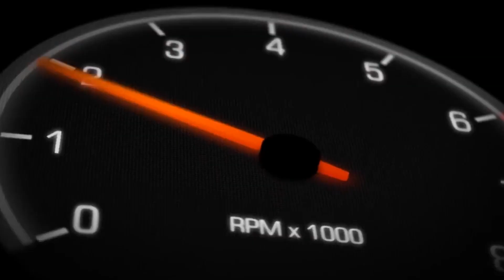Fanga Dan: Ford Mustang RTR - D1NZ Drifting Round 3 Hampton Downs 2019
Fanga Dan tackles the Hampton Downs Club Circuit for Round 3 of the D1NZ Drifting Championship - The Ford Mustang RTR grabbing another pole position and finishing up in the Top-8 after battling Australian International Matty Hill.